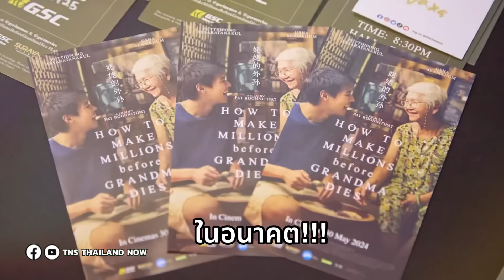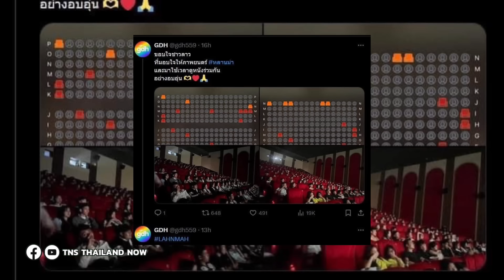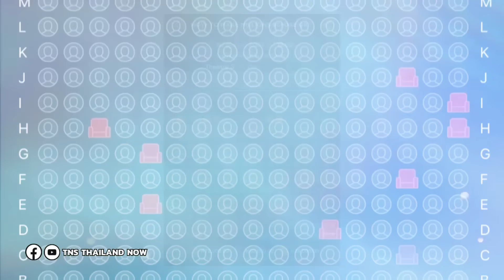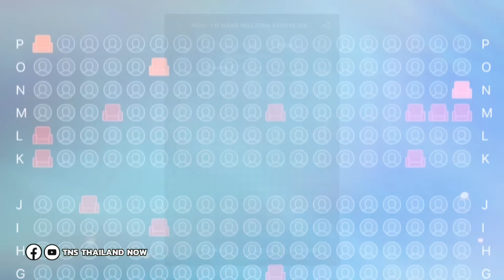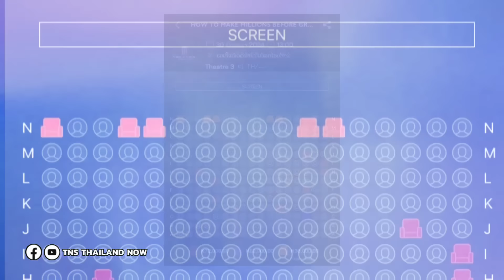“หลานแม่ตู้” ทำคนลาวน้ำตาท่วมโรง! แห่ดูหลานม่าที่นั่งเต็มแทบไม่เหลือ เทียบกับมาเล,อินโดถือว่าเยอะมาก